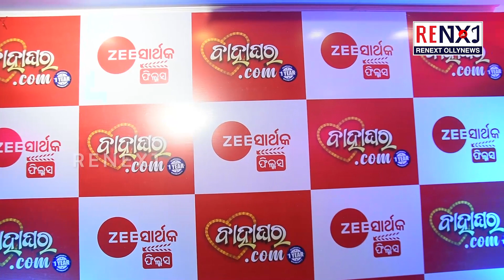Singer Debanshi Das || A New Odia Movie Released " Bahaghar A Dut Com || RENEXT OllyNews